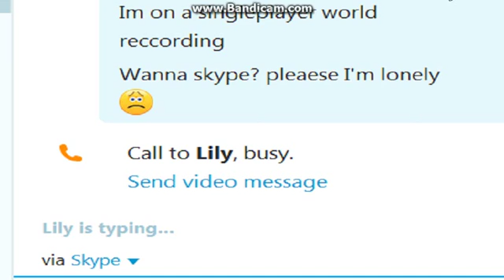Piggy In A Box I Episode 3